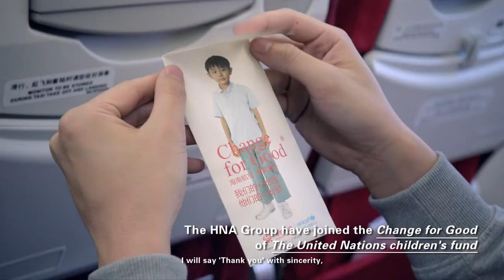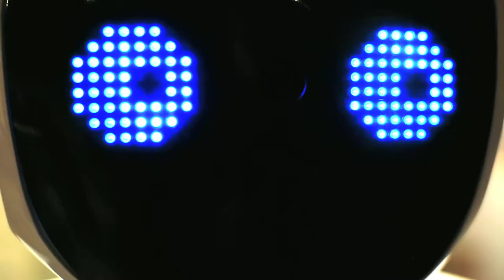HNA Group, Sharing Dreams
Experience and enjoy life. We are here to help you fulfill your dreams.
We are HNA. We keep innovating.
And we share love selflessly with the world.